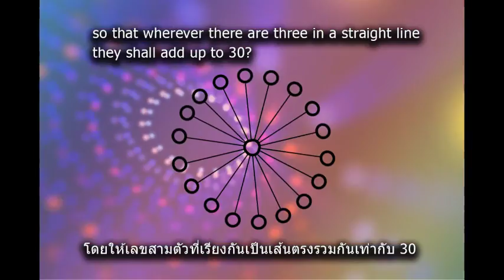Problem 124 THE WHEEL PUZZLE